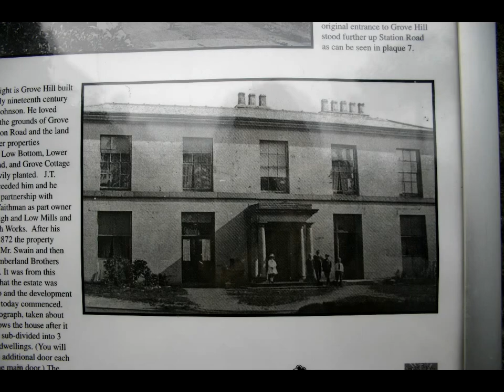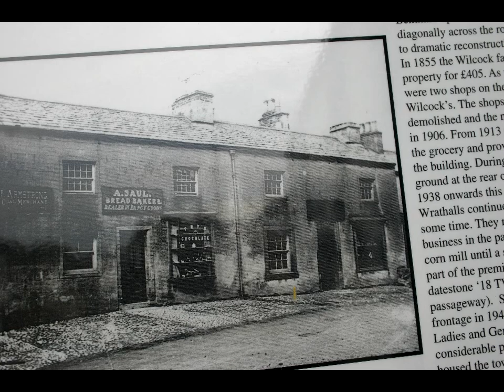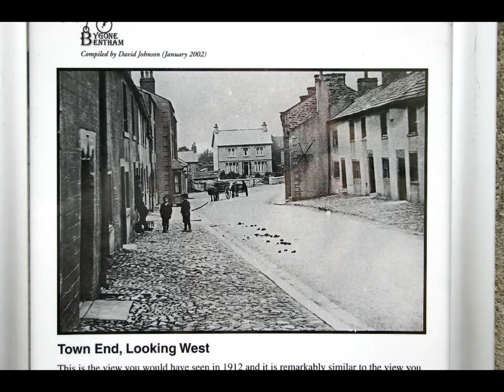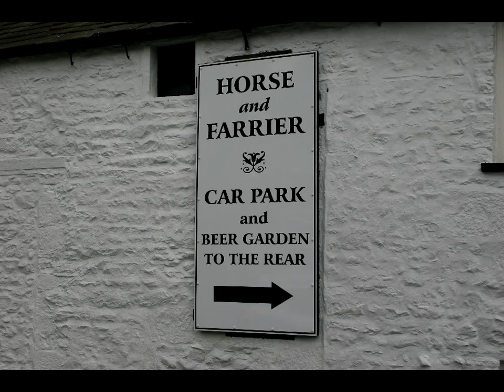High Bentham North Yorkshire 1900 - 2010.mp4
Photo's of High Bentham From the early 1900's up to 2010